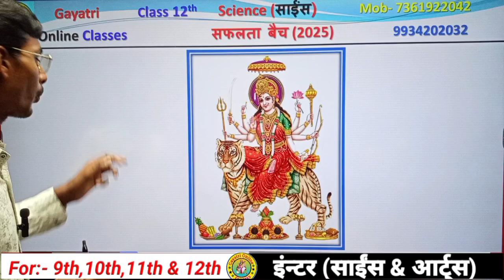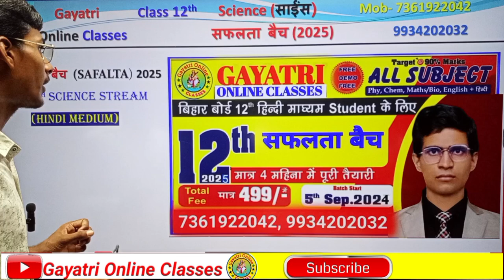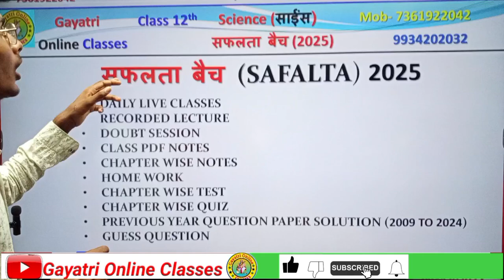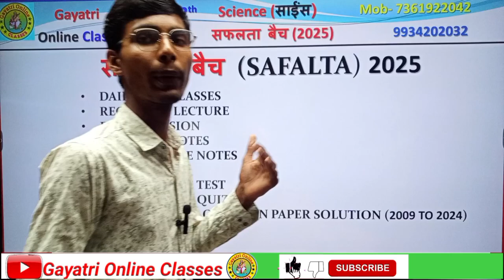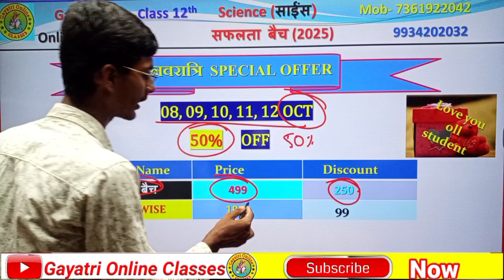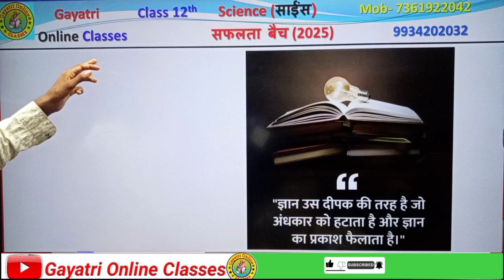12th Science(सफलता बैच) दुर्गा पूजा के शुभ अवसर पर बैच में 50%का ऑफर तो जल्द ही ज्वाइन करें।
12th Science(सफलता बैच)5 सितंबर शिक्षक दिवस के शुभ अवसर पर बैच में 50%का ऑफर तो जल्द ही ज्वाइन करें।
12th Art's (ज्वाला बैच)5 सितंबर शिक्षक दिवस के शुभ अवसर पर बैच में 50%का ऑफर तो जल्द ही ज्वाइन करें।
For Live Class, Recorded Class, PDF Notes, quiz/Test, Model Paper etc,

12th bihar board exam 2025 preparation commerece,
bihar board 12th exam 2025 preparation,
bihar board class 12th 2025 syllabus,
bihar board 12th class 2025,
bihar board class 12th exam 2025,
september se padhkar top kaise kare class 12,
september se padhkar class 12 me 90% kaise laye,
bihar board 12th exam ki taiyari kaise kare,
abhishek tutorial,
bihar board,
12th exam 2025,
how to prepare for bihar board 12th exam 2025,
bihar board 12th exam preapation tips 2025,
12th physics syllabus bihar board 2025,
12th chemistry syllabus bihar board 2025,
12th biology syllabus bihar board 2025,
12th math syllabus bihar board 2025,
12th english syllabus bihar board 2025,
bihar board 12th exam date 2025,
bihar board class 12th exam 2025 date,
12th hindi syllabus bihar board 2025 for arts, science and commerce,
bihar board 12th science,
bihar board 12th arts,
12th arts me 90 percent kaise laye ||12th arts me topper kaise bane ||bihar board arts class 12 ||

class 12th arts new batch 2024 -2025,
Bihar Board Exam 2024 Online Class,
Class 12th Arts , New Batch 2024 , Bihar Board , Online Classes,
arts ka online class 12th 2025 ,